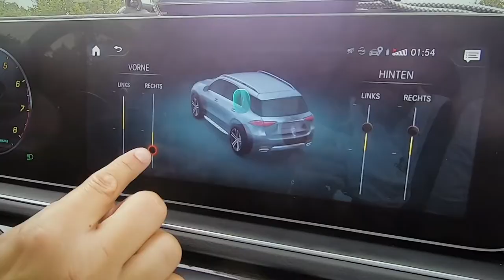JP Kraemer im neuen Mercedes GLE Mit dem SUV durch Texas